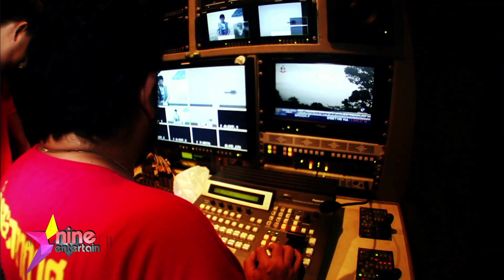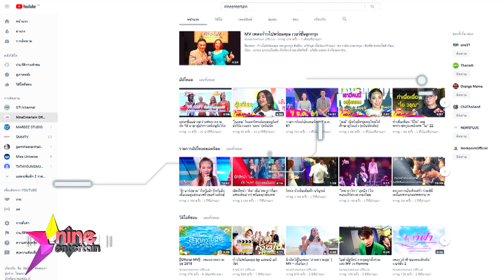“อสมท” รุกหนัก ปรับยุทธศาสตร์ดัน “ไนน์เอ็นเตอร์เทน” ผลิต Content Provider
อสมท รุกคืบครั้งสำคัญ ปรับยุทธศาสตร์การทำงานจาก in-house production เป็น Content Provider หรือผู้ผลิตเนื้อหาเต็มตัว โดยร่วมมือกับพันธมิตรทั้งไทยและต่างประเทศ ผลิตรายการตอบสนองผู้ชม